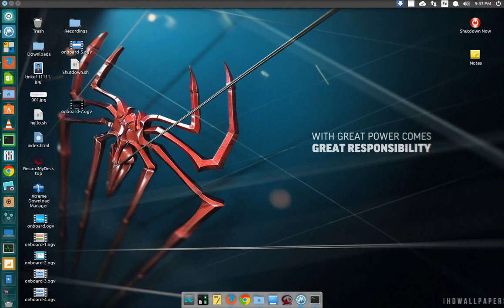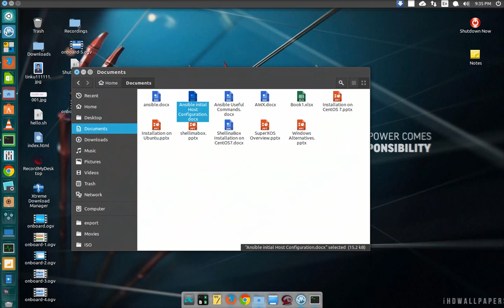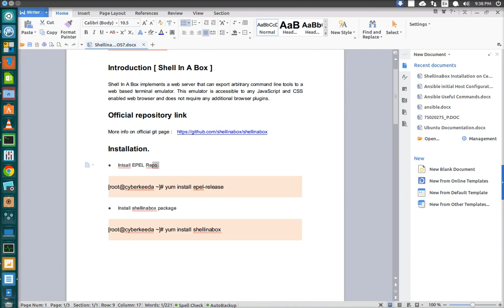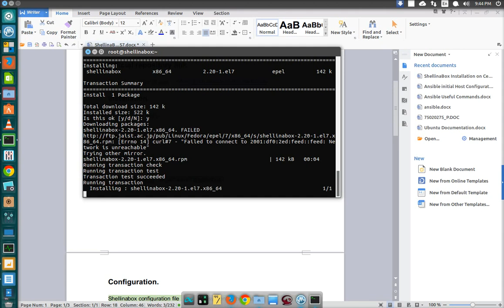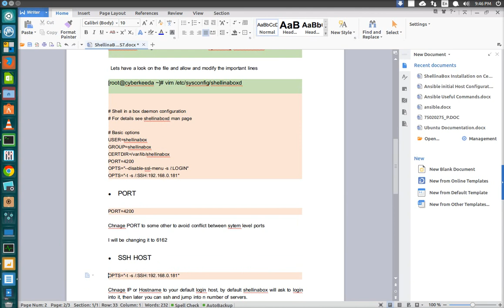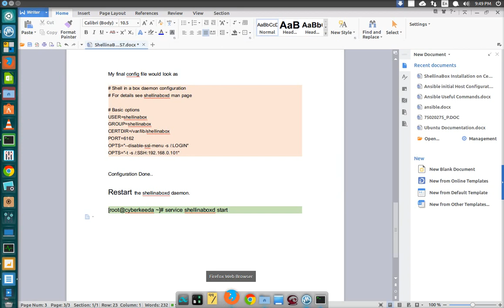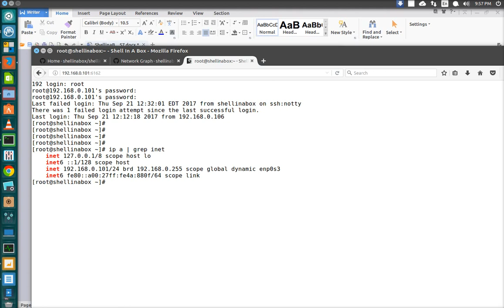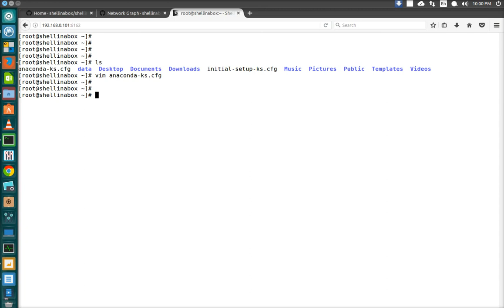SSH from your favourite web browser using Shellinabox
How to SSH Linux Server and Desktop from Mobile.

Shellinabox is perfect tool if you have any of the requirement.

Missing Putty or SSH agent on your desktop  ?
Looking for Client less agent to SSH ?
Want to SSH your Linux server or desktop from mobile.